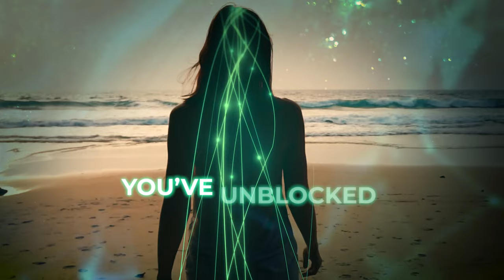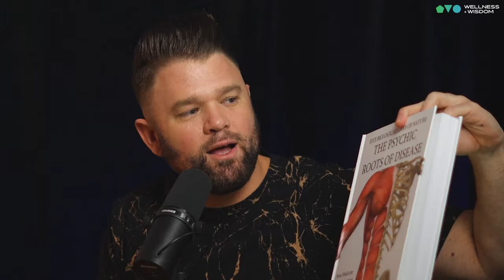YOUR Pain Teacher: How To Liberate Repressed Emotions That Create Disease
Dr. Kevin Preston, Doctor of Traditional Chinese Medicine, joins Josh Trent on the Wellness + Wisdom podcast, episode 597, to discuss how each of our organs stores repressed emotions, why we need to listen to our pain before we try to get rid of it, and how emotions get passed on from generation to generation.

🎥 LOVE This video? Watch these 3 similar curated ones...

[00:00] Intro
[01:30] Healing the Root Cause of Disease
[08:30] The Healing Spiral
[15:20] The Health Problems Related to Dairy
[21:50] Holistic Healing Methods
[27:55] Emotions Get Passed on to Next Generations
[33:20] Unlearn What You‘ve Learned
[38:40] Individual + Intuitive Healing
[46:40] The Contrast of Feeling Good VS Being in Pain
[55:10] Healing Generational Trauma = Honoring Your Ancestors
[01:02:55] Understand Your Pain Before You Get Rid of It
[01:08:45] The Liver Stores Your Anger
[01:16:35] Taking Care of Stored Trauma
[01:25:25] What You Can Learn from Your Children
[01:32:25] Classical Chinese Medicine

- How Chinese medicine provides healing without any side effects.
- Antibiotics are a toxin according to Chinese medicine.
- How restoring the gut microbiome can help strengthen immunity.
- Why dairy can cause inflammation in the body.

- Why eating sugar, dairy, and wheat can make people feel unwell.
- How to find the root cause of a symptom.
- Why it's necessary to identify traumatic events in life to heal the body.
- How emotions can be imprinted from parents and grandparents onto their children.

- The purpose of learning is to disregard what we know.
- Our diagnosis doesn't define us but defines the symptoms of what's happening in our body.
- How people can learn a lot about themselves in a Chinese medicine consultation.
- Western medicine lacks a result-based system.

- Why healing generational trauma is a gift.
- Our ancestors didn't have the knowledge and opportunities to process and heal their emotions.
- Unexpressed emotions create blockages.
- How acupuncture gets the body unstuck physically and emotionally.

- Stress affects the liver function which decreases the filtering of toxins.
- How our unconscious mind keeps us safe from the most traumatic events.
- How our children can become our mirror.
- Why we shouldn't feel guilt or shame if we do things wrong.

- We don't need to be perfect parents.
- Why the West is leaning more towards Eastern practices and vice versa.
- How Kevin learned about old Chinese medicine practices that were being kept secret.
- Why elders in the modern culture are not given space to share their wisdom.

The Wellness + Wisdom Podcast is a global collective for humans to thrive in our modern world.

In this podcast together we gather, apply, and embody the wisdom needed for authentic well-being in the 21st century.

Each episode is artfully crafted to go an inch wide and a mile deep into the "Pentagon of Wellness" - Physical, Emotional, Mental, Spiritual + Financial.

Your host, Josh Trent, asks the questions few have the courage to ask so you can garner the truth about how to live a life of confidence, freedom + optimal wellness.

Together, we'll walk the path of courage to cross the gap between knowing + doing.

Every episode is built from Josh's proprietary methods of teaching and communicating both science + spirit lessons from:

The Wellness Pentagon
Emotional Intelligence + Inventory (EI2)
Emotional Epigenetics

Is it possible to have true freedom from chronic stress just by using your breath?